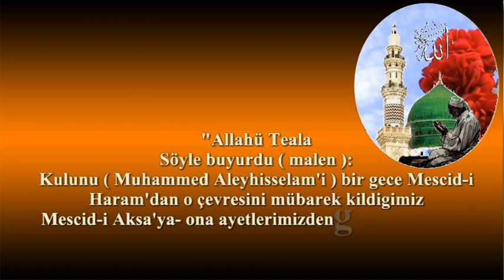Kulunu Muhammed Aleyhisselam'ı bir gece Mescid i Haram'dan o çevresini Mübarek kıldığımız 01